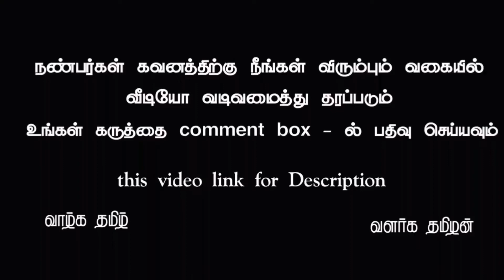பிறந்தநாள் வாழ்த்துக்கள் வீடியோ